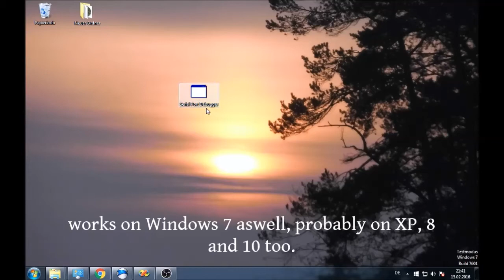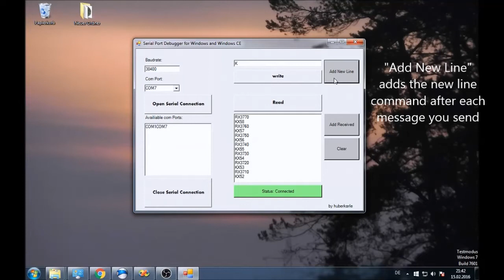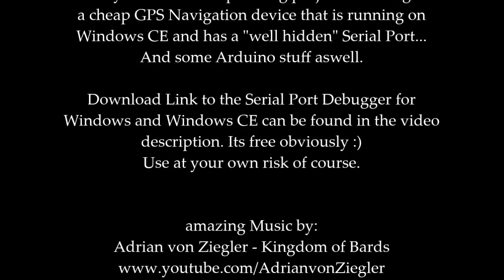Serial Port Reader/Debugger for Windows/Windows CE [Link in Description]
Serial Port Reader/Debugger for Windows CE (also runds on regular windows)

Use at your own risk of course.

The program was written in Visual Basic 2008 since thats pretty much the only still availiable program that can write stuff for Windows CE. Not even the internet knows much about Windows CE anymore and nobody uses it.. Except most cheap china GPS navigation devices..

As stated at the end of the video there will be a project involving this upcoming on this channel.